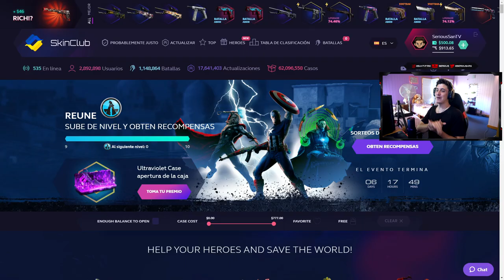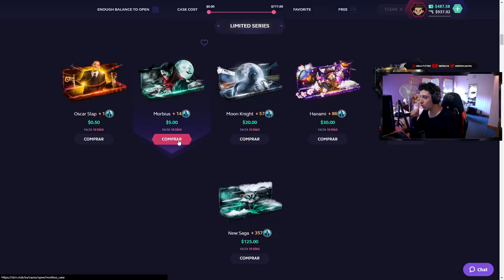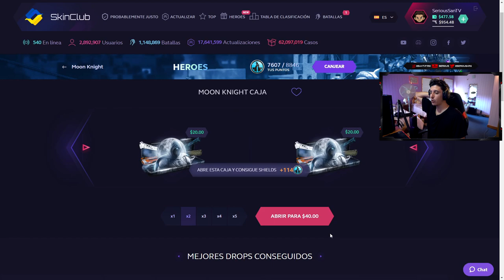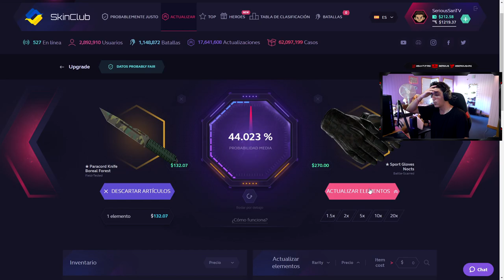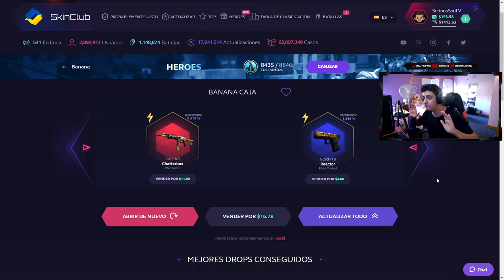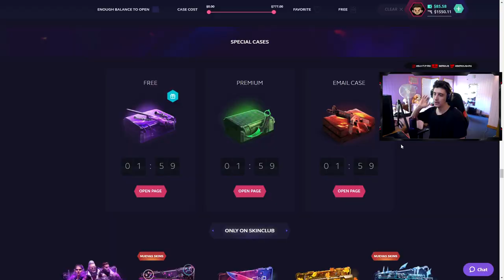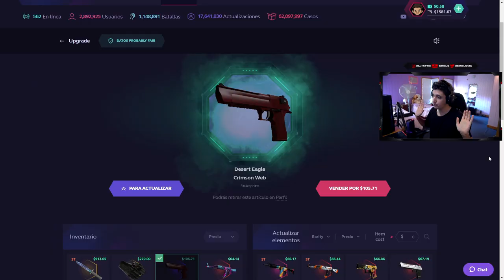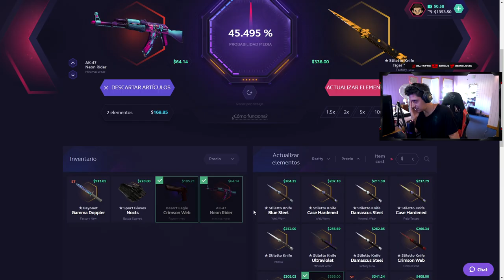¿¡GANO EL CUCHILLO MÁS FEO DE CSGO!? | SKINCLUB